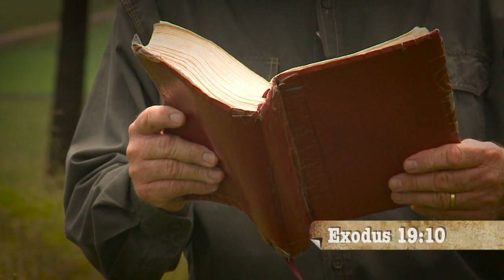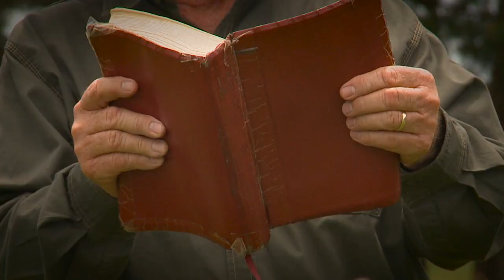I Believe in Miracles - Grassroots with Angus Buchan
Ep 99 - I Believe in Miracles -

Reading from Exodus 19, Angus tells us that if we want God to move in our life then we need to start by preparing our hearts. God wants you to believe in Him, He wants you to read and believe His Word, to set yourself apart and start to expect a miracle. Start to believe in miracles because they’re real!